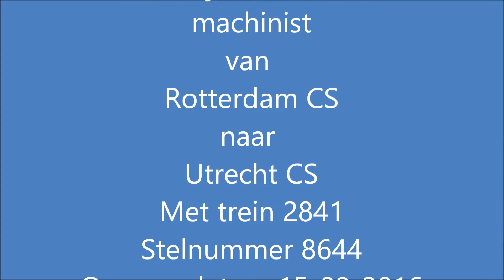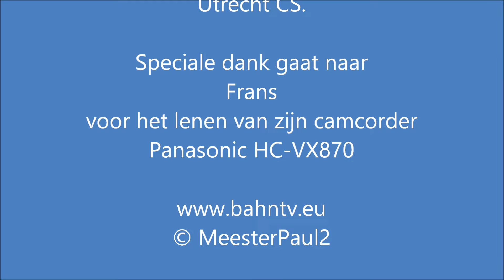Meerijden met de machinist van Rtd naar Ut.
Meekijken over de schouder van een machinist op het traject van Rotterdam CS naar Utrecht CS.

Wij stoppen onder weg in:
8:22 Rotterdam Alexander
17:55 Gouda